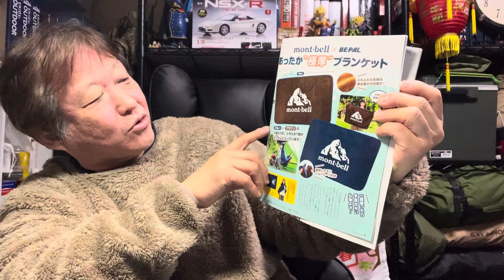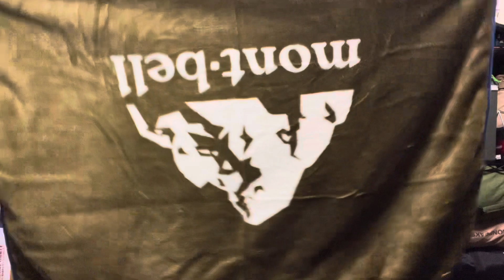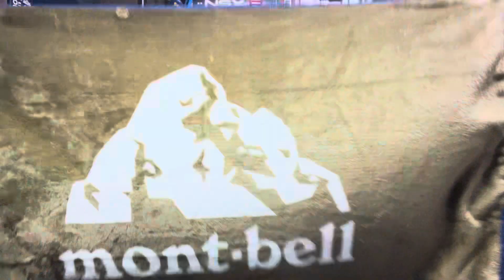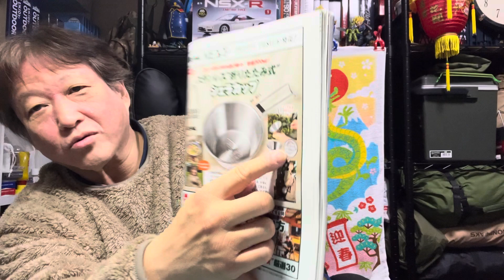【2024年ビーパル2月号】【特別付録はモンベルコラボ「あったか“極厚”ブランケット」】ビーパル BE-PAL＃モンベル＃Mont-bell＃ブランケット＃開封＃特別付録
【2024年ビーパル2月号】【特別付録はモンベルコラボ「あったか“極厚”ブランケット」】
ビーパル BE-PAL＃モンベル＃Mont-bell＃ブランケット＃開封＃特別付録